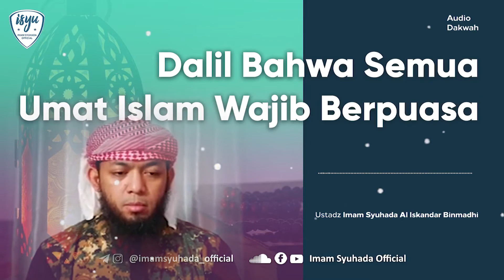Dalil Bahwa Semua Umat Islam Wajib Berpuasa - Ustadz Imam Syuhada Al Iskandar Binmadhi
Dalil Bahwa Semua Umat Islam Wajib Berpuasa.